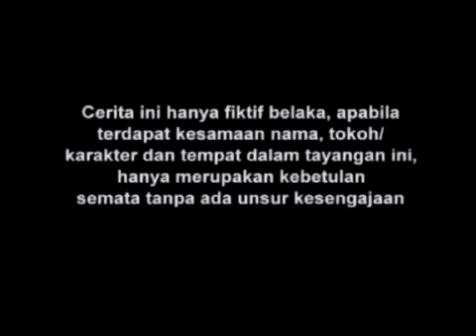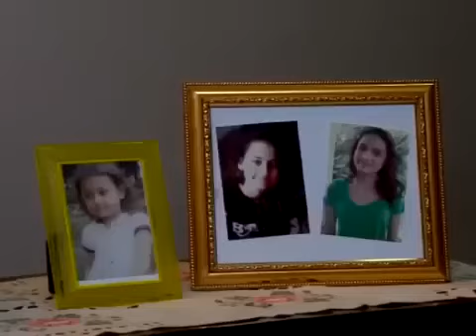FTV Hidayah - Anakku Terlahir Dalam Jeruji Besi